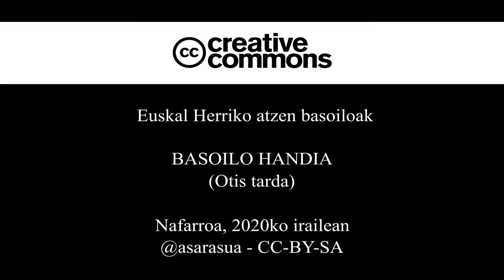Euskal Herriko atzen basoiloak (Otis tarda)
Munduko hegazti hegalari astunena da basoilo handia (Otis tarda). Euskal Herrian beherakada izugarria izan du azken hamarkadetan eta dozena gutxi batzuk geratzen dira Nagarroa erdi eta hegoaldean. Euskal Herriko azkenengo basoiloak dira.